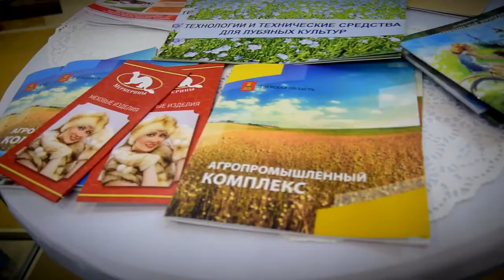Сельхозтоваропроизводители Верхневолжья получат субсидии в связи с непростой эпидемиологической ситу